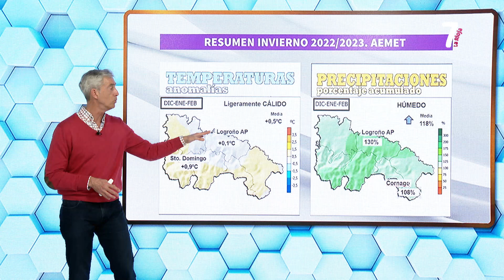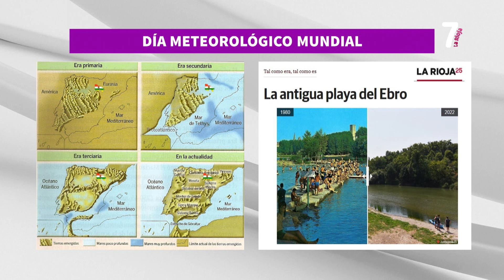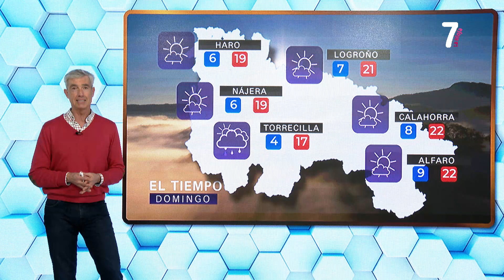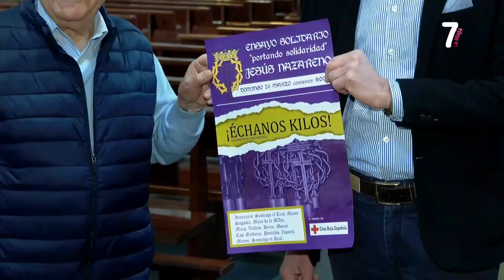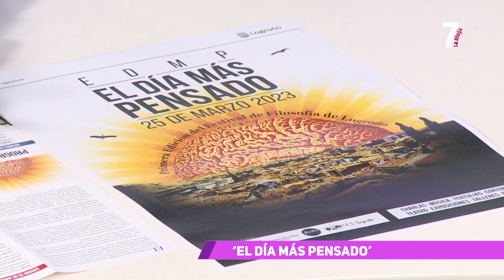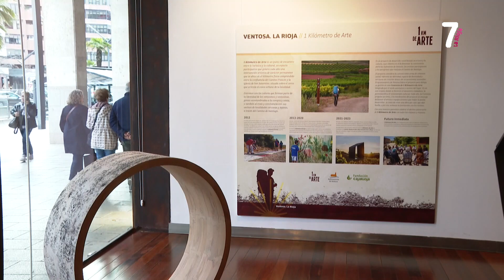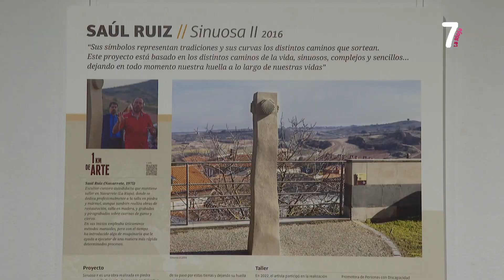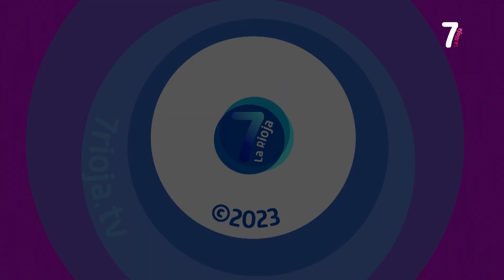7 MAGAZINE 23 03 2023